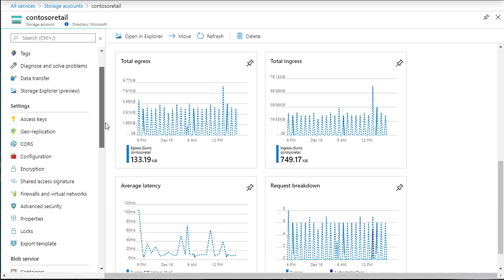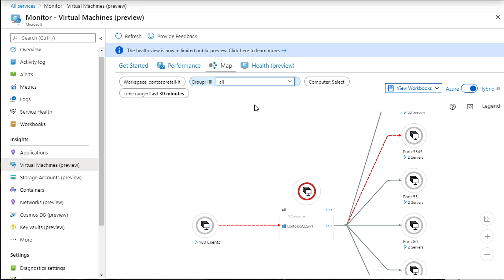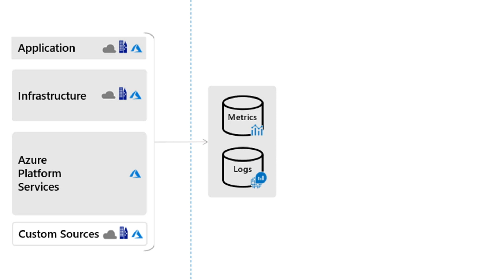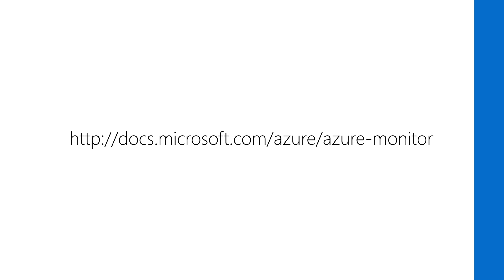What is Azure Monitor?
Monitor, diagnose, and gain insight into the performance and availability of your applications and services with Azure Monitor. In this video, you'll learn how to use Azure Monitor to collect, analyze and act on telemetry from your cloud and on-premises environments.